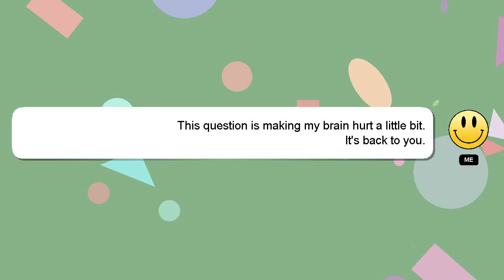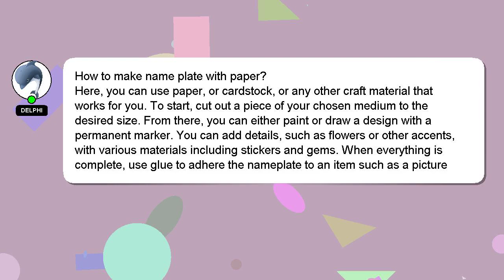How to make name plate with paper?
A brief presentation of myself, Hello, I am Delphi. Let me help you get the answers you need to your questions. - How to make name plate with paper?

If you have specific questions that need answers, please don't hesitate to comment or chat with me. Providing an answer will be acknowledged and appreciated with a 'heart' from me.

*2 What we are experimenting :*